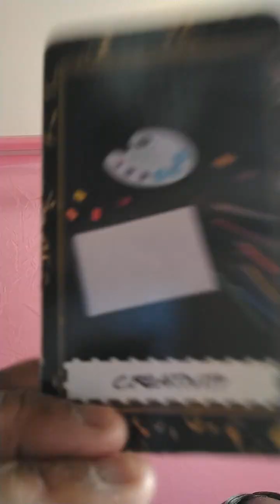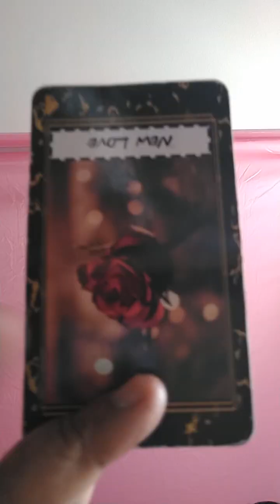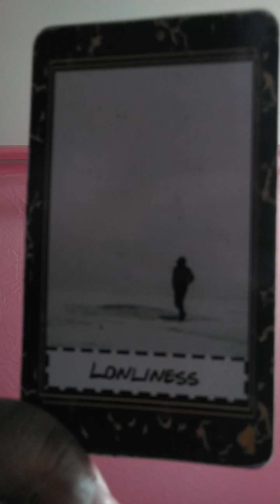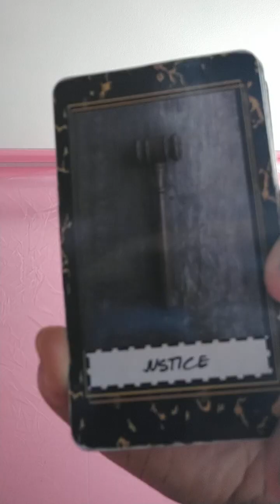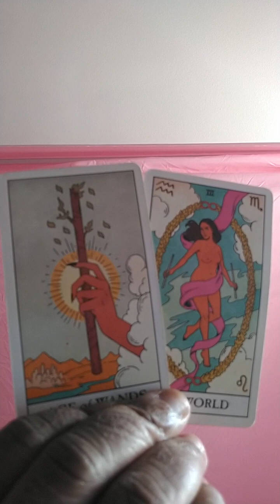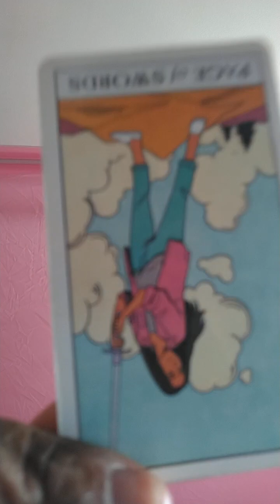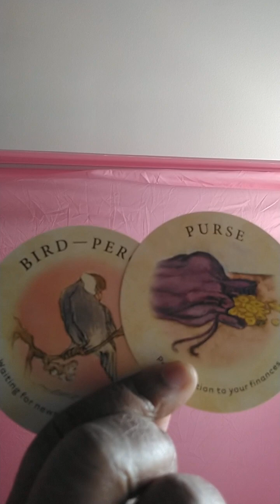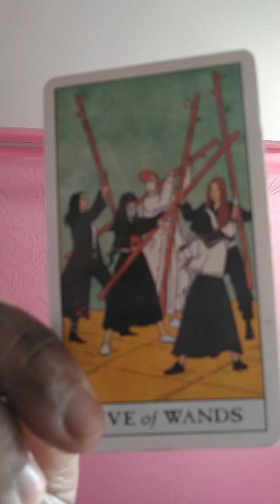Someone's planning on happily moving on 🤯